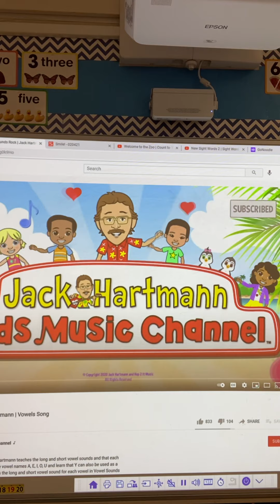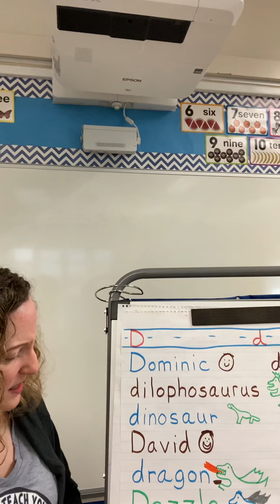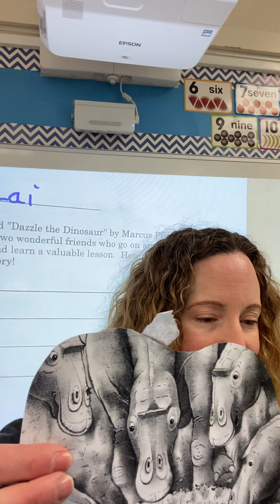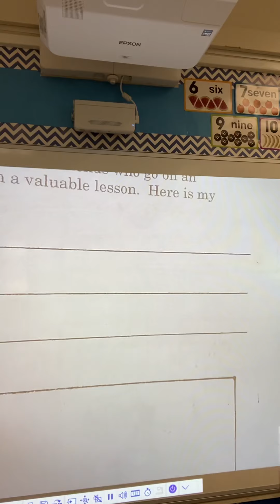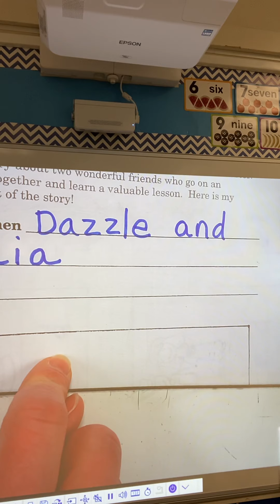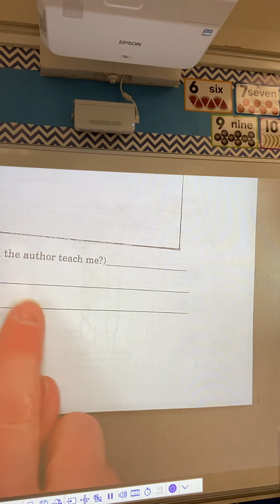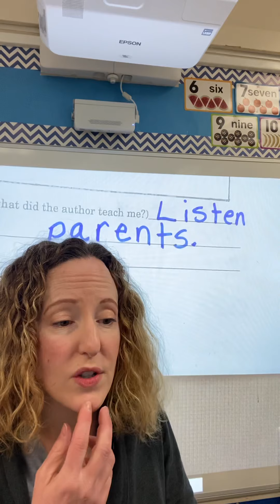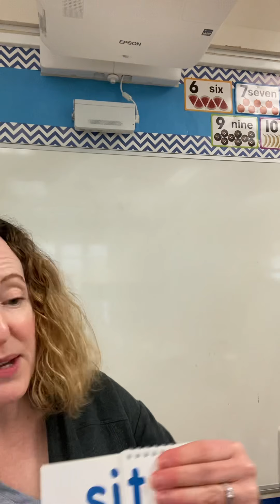Morning meeting 2/25/21